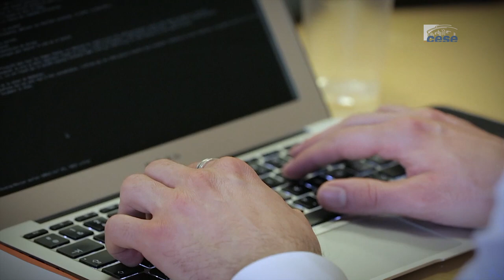L'économie du sport - cese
Avis rapporté par Bernard AMSALEM (Groupe des Personnalités Qualifiées) et Mohamed MECHMACHE (Ancienne Personnalité associée), pour la Section des Activités Économiques, présidée par Delphine LALU (Groupe des Associations).
L’économie du sport représente un enjeu grandissant, tant sur le plan de la création de richesses (la dépense sportive avoisine les 40 milliards d’euros en France et connaît une croissance dynamique) que sur celui des externalités positives (santé, bien-être, inclusion sociale, etc.) ou négatives (dopage, corruption, atteintes à l’environnement, etc.) que cette économie génère.

Parce que les activités physiques et sportives (APS) poursuivent directement ou indirectement des objectifs d’intérêt général, elles sont depuis longtemps partiellement financées par les pouvoirs publics. Ainsi, une multitude d’acteurs de nature et tailles diverses (États, communes, clubs, fédérations, entreprises, etc.) concourent à l’économie du sport.

Au moment où la France se prépare à accueillir les Jeux olympiques et paralympiques à Paris en 2024, où la création d’une Agence nationale du sport vient modifier la gouvernance du sport et où un projet de loi «Sport et société» devrait, à la fin de l’année 2019, être examiné par le Parlement, le CESE formule 11 préconisations de nature à favoriser le développement de l’économie du sport.

L’objectif de cet avis du CESE est de compléter par un volet économique, le travail déjà réalisé par l’avis « L’accès du plus grand nombre à la pratique d’activités physiques et sportives » (CESE, juillet 2018). Certains sujets, pourtant fondamentaux comme le sport à l’école, ne seront donc pas traités ici puisqu’ils relèvent des APS sans qu’y soient attachés des enjeux économiques mesurables et documentés. Le présent avis n’évoque pas non plus les déplacements doux (marche, vélo) figurant dans le projet de loi d’orientation des mobilités, qui diminuent la sédentarité et les atteintes environnementales.

Bernard Amsalem est cadre de l’industrie pharmaceutique et Président de la Fédération française d’athlétisme aisni que Vice-président du comité olympique. Il siège au CESE à la section des activités économiques en tant que personnalité qualifiée.

Mohamed Mechmache est éducateur de rues et coordinateur de l’association ACLEFEU. Il siège au CESE à la section des activités économiques en tant que personnalité associée.